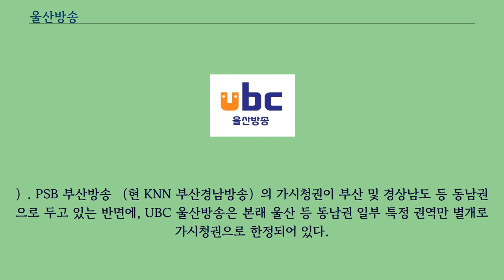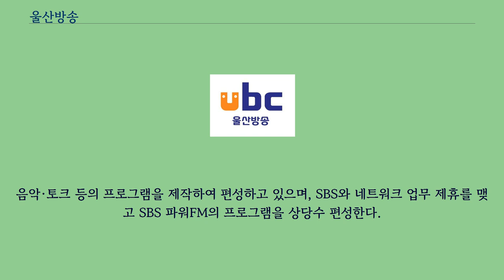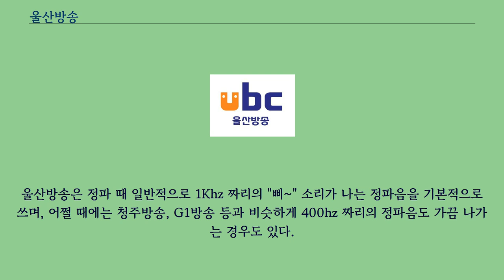울산방송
UBC는 여기로 연결됩니다.
다른 뜻에 대해서는 UBC （동음이의） 문서를 참고하십시오. 울산방송（蔚山放送, 영어: Ulsan Broadcasting Corporation, UBC）은 울산광역시 전지역, 경상남도 양산시 일부 및 기타 인근 일부 지역을 가시청권으로 하는 대한민국의 SBS （모기업: 태영건설）의 울산권 네트워크 민영 방송이다.
1997년 2월 3일에 개국한 2차 민방 （JTV 전주방송, CJB 청주방송） 중 하나로 1997년 9월 1일에 개국하였으며, 사옥은 울산광역시 중구 학산동에 있다.
UBC-Logo.jpg ulsan broadcasting corp s. 1998년에는 언양, 1999년에는 양산시에 간이 중계소를 세웠으며, 2001년 9월 1일에는 창사 4주년을 맞아 FM 방송인 그린 FM을 개국했다.
2003년 12월에는 지역 최초로 디지털 방송을 개국했다.
2007년 12월에 지상파DMB 시험 방송을 시작하였다.
2010년 12월 20일에 학산동 신 사옥으로 이전하면서, 전국 지역 민영방송 최초로 스튜디오, 편집실 등을 HD로 전환하여 모든 자체 제작 프로그램을 HD로 제작 송출하고 있다 （단, 외부 중계차로 제작한 프로그램은 제외한다.
）. PSB 부산방송 （현 KNN 부산경남방송）의 가시청권이 부산 및 경상남도 등 동남권으로 두고 있는 반면에, UBC 울산방송은 본래 울산 등 동남권 일부 특정 권역만 별개로 가시청권으로 한정되어 있다.
1997년 5월 19일에 정보통신부（현 과학기술정보통신부）로부터 TV 방송국 허가를 받았다.
1997년 8월 15일 시험 방송을 시작하여, 같은 해 9월 1일 TV 방송을 개국함으로써 울산방송의 방송사가 시작되었다.
이어 언양과 양산 등의 중계소를 개국하여 가시청권을 넓혀 나갔다.
2003년 12월에는 울산 지역 최초로 지상파 디지털 TV 방송을 개국하였으며 2010년 12월 20일에는 사옥 이전과 동시에 HD 방송을 시작하여 고화질의 디지털 TV 방송을 서비스하고 있다.
울산, 양산, 경주 일부 지역을 가시청권으로 하며 방송권역 내 5개 송신소와 중계소를 운영 중이다.
Ubc-TV는 약 31% 가량을 자체 편성하고 있다.
자체 방송 프로그램의 의무 편성 비율은 28%이다.
종영 프로그램 1999년 8월 30일 방송국 허가를 취득한 후, 2001년 7월 1일 시험전파를 발사하여 같은해 9월 1일 라디오방송인 그린FM이 개국하였다.
음악·토크 등의 프로그램을 제작하여 편성하고 있으며, SBS와 네트워크 업무 제휴를 맺고 SBS 파워FM의 프로그램을 상당수 편성한다.
울산과 부산시 기장군 일부, 경주일부지역을 가청권역으로서 방송중이다.
정각 시보 1절 2절 울산방송은 2011년에 HDTV 중계차를 구매한 다음 온에어유（Onair U）를 설립하여 임대 사업을 시작하였다.
하지만, 2012년 2월 15일까지 임대 실적이 2건에 불과해 노동조합으로부터 사업을 무리하게 추진했다는 비판을 받았다.
울산방송은 정파 때 일반적으로 1Khz 짜리의 "삐~" 소리가 나는 정파음을 기본적으로 쓰며, 어쩔 때에는 청주방송, G1방송 등과 비슷하게 400hz 짜리의 정파음도 가끔 나가는 경우도 있다.